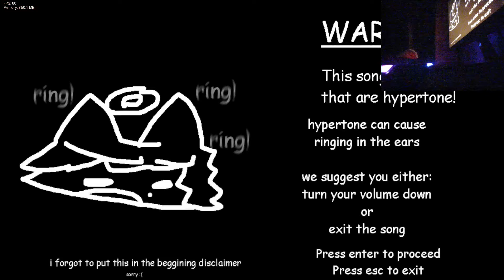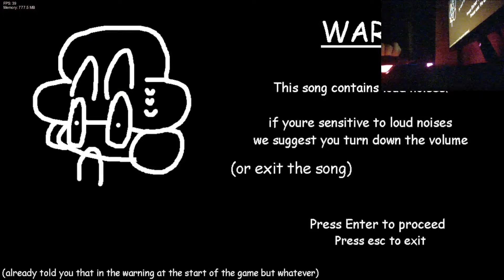No puedo parar de jugar esto FNF: Vs Dave & Bambi Amethyst Edition parte 7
0:00 Intro
0:19 Toxicity
6:03 Ukuhlukumenza (era necesario un nombre tan rarito?)
9:24 Dismatling (ooohhh colores locos)
16:16 Indigent
19:17 Teroon Isaa Darbe
24:56 Diplomania
27:45 Naturality
31:04 Copper
33:27 Rostig
36:07 Omega
38:24 Red Mist
42:58 Cerezo Yvoty (...)
48:05 Schizophrenia
53:55 Idobeli
58:45 Vunerable